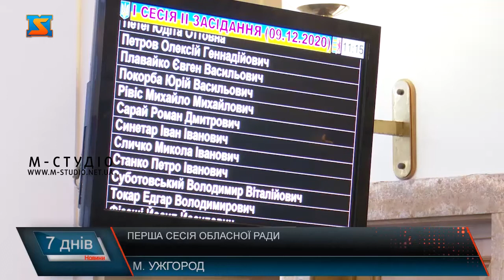Перша сесія обласної ради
Перше засідання Закарпатської обласної ради 8 скликання, що відбулося 7 грудня, тривало майже 7 годин. 64 новобрані депутати склали присягу, таємним голосуванням обрали голову – ним став Олексій Петров, який до цього очолював Закарпатську ОДА, а також заступників.